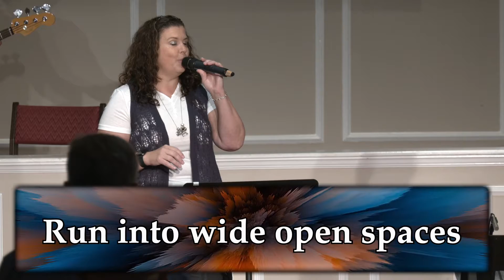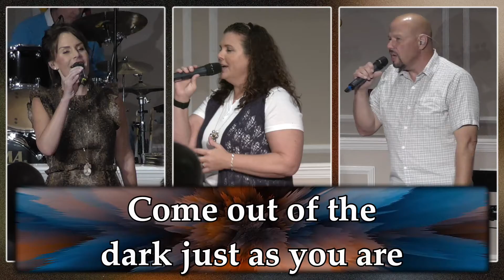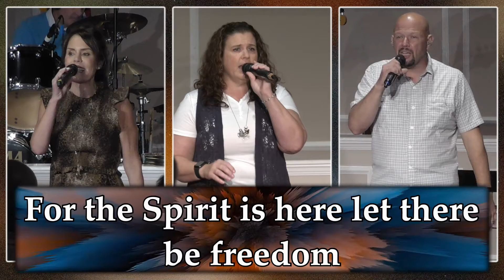2021-09-26 - Feeedom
Vocals - Kristen Hall, Kellie McClendon, Lee Hunt
Acoustic Guitar - Gary Daniel
Bass Guitar - Hal Jennings
Drums - Howie Alexander
Keys - Carmen Hull
Piano - Tammie Darnell